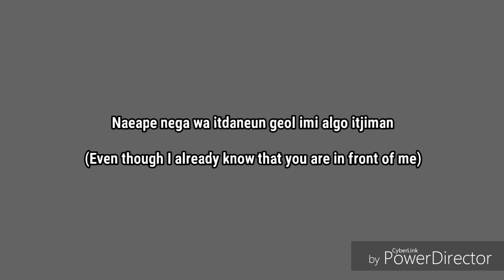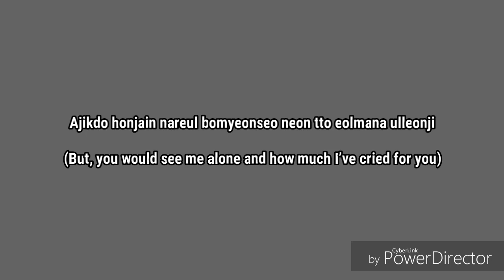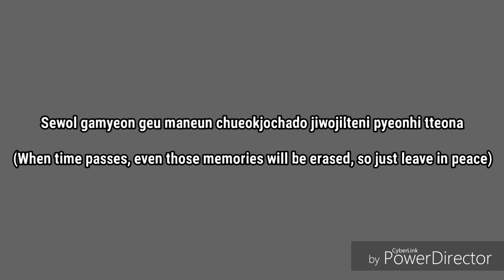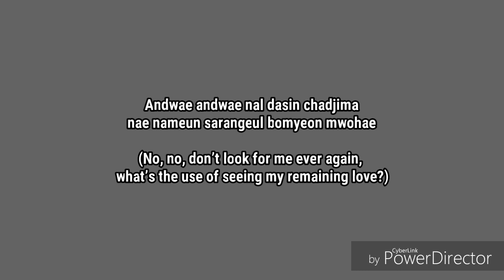Hong Kyung Min - For the rest of my Love / For my remaining Love ( ROM + ENG SUB )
Thanks to ICSYV6...
This is my new favourite song 💕💕